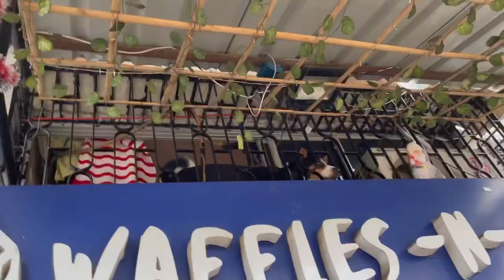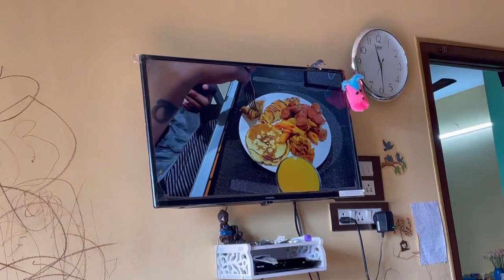Happy new year vlog | bike ride